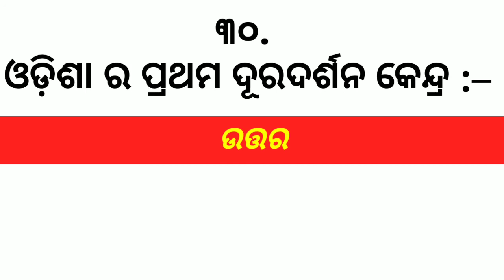Odia Gk | Odisha Gk | General Knowledge | Most Important Odia Gk | Odia Study Technique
welcome to -Odia study technique..

This chanel creat all type of mathematics short trick and basic concept, reasoning trick, general knowledge, current affairs, odia gk, science gk, geography gk and etc...

RRB, NTPC, SSR, GD, Banking...